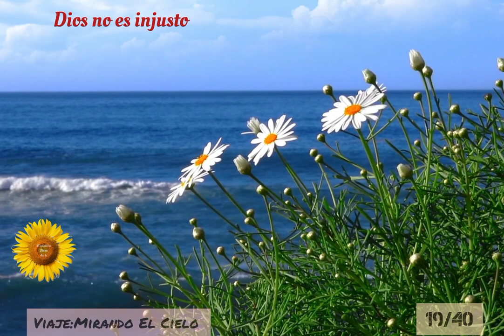Dia 19:Dios no és injusto,16° Viaje Dios Primero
Lee la Biblia, busca respuestas a tus angustias, busca conocer a Jesús, El es la respuesta a todas tus preguntas, El es la solución para tu vida. Jesús es el camino, la verdad y lá vida.

Dios te bendiga ,hermano,hermana y amigos de lá palavra de Dios.

proyecto Dios Primero

Ministerio Flores de Fe